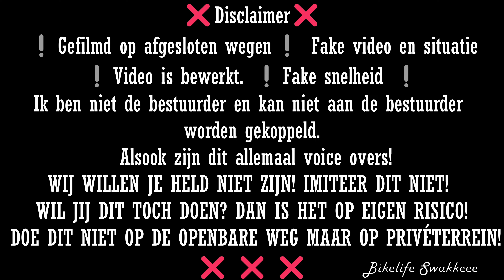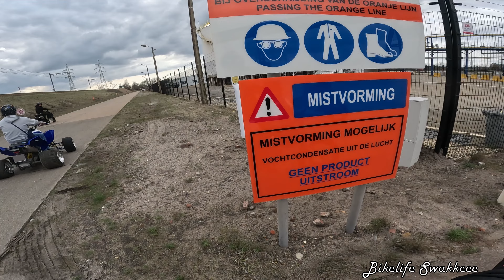ZIPJE 180cc, 2 TAKTJES, QUADJE EN WHEELIES!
ZIPJES, 2 TAKTJES, QUADJE EN WHEELIES! Standaart gekke dingen bij ons!
Vind je deze video leuk? Like en laat zeker weten wat je er van vond en of je meer moto/bikelife vlogs wilt zien! Shout out naar al jullie strijders!